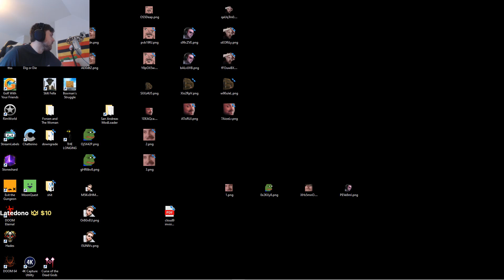@forsen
poorly edited and out of context but still true :)